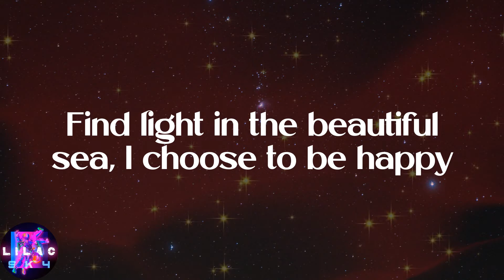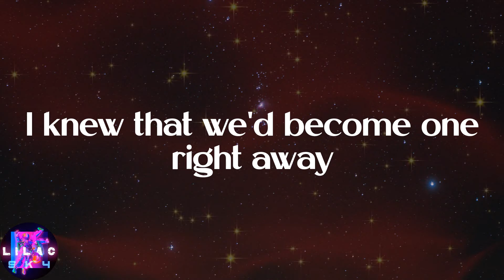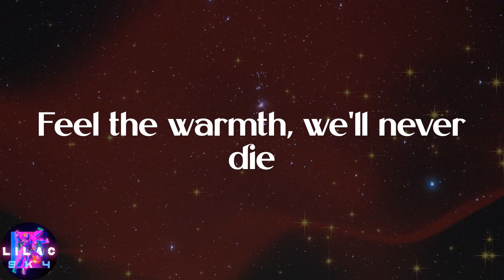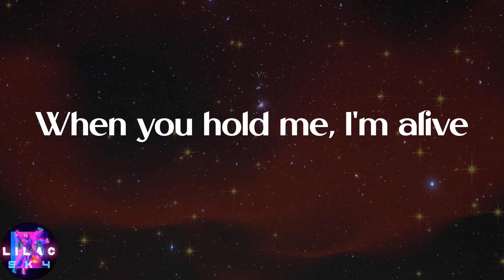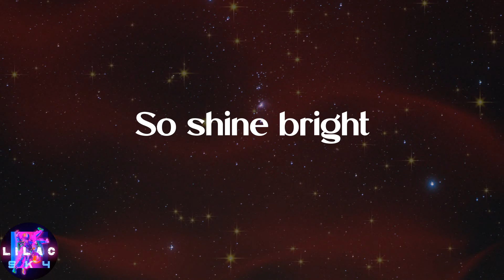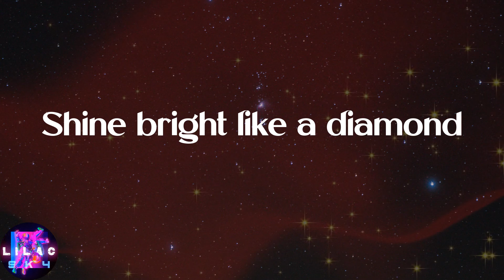Rihanna - Diamonds (Lyrics)